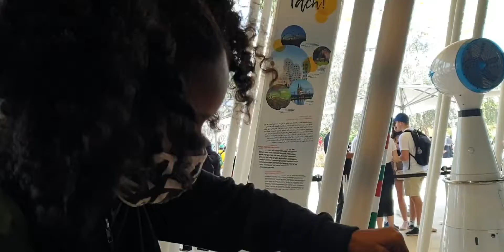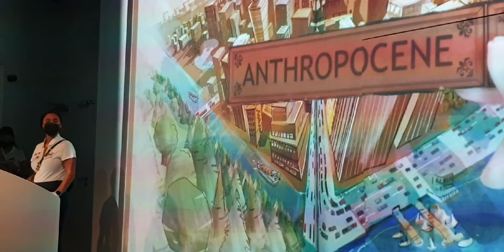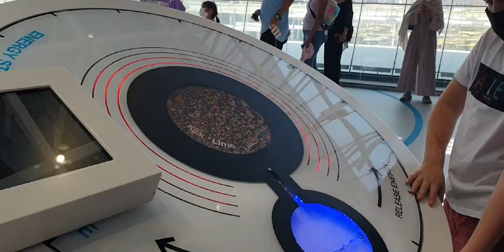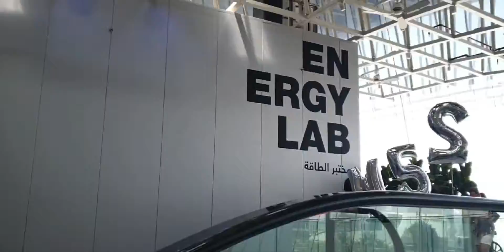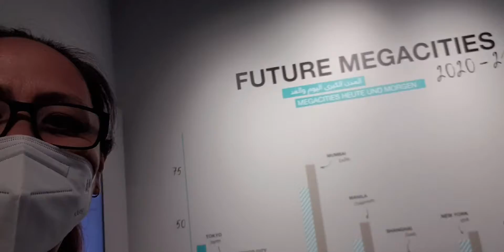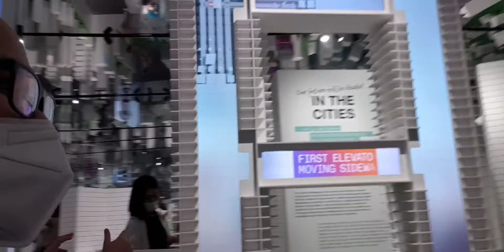Vlog #50 Trip to Germany Pavilion @ExpoDubai2020 || ft. Frea & Theo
Finally, I got in Germany coz it has the longest queue among all pavilions @expodubai2020.
The experience made happier because I met Frea & Theo so that waiting was more fun.